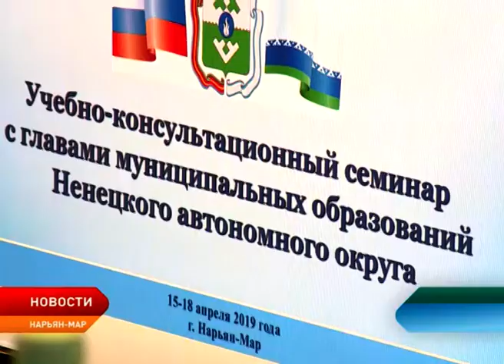Семинар глав муниципальных образований завершился торжественным вечером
В регионе завершился семинар глав муниципальных образований. В течение четырёх дней главы вместе с представителями органов власти, профильных департаментов и правоохранительных структур обсуждали ряд актуальных для поселений вопросов. В ходе семинара поднимались темы предстоящей выборной компании, паводка, ЖКХ, рыболовства, занятости несовершеннолетних и другие. Заключительный день работы состоялся в Администрации Заполярного района и завершился торжественным вечером в честь Дня местного самоуправления.